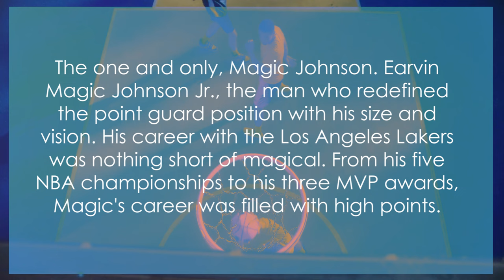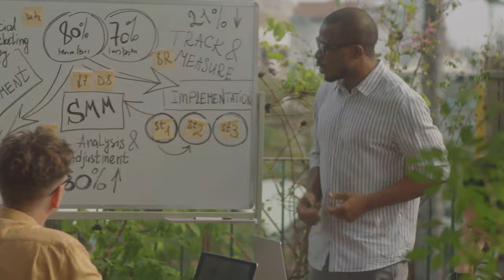Slam Dunk Legends: Top 10 NBA Icons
🔥 Prepare to be mesmerized by the ultimate showcase of basketball greatness! 🏀✨ In our latest YouTube extravaganza, we proudly present "Slam Dunk Legends: Top 10 NBA Icons" – a heart-pounding journey through the annals of basketball history! 🚀

🌟 Brace yourselves as we unveil the awe-inspiring skills, jaw-dropping plays, and legendary moments that define the essence of true NBA greatness. From gravity-defying dunks to clutch shots that defy belief, this video is your VIP pass to the spectacular world of basketball brilliance!

🏆 Who will claim the coveted title of the ultimate NBA icon? LeBron James? Michael Jordan? Kobe Bryant? Magic Johnson? The debate is on, and we've meticulously curated the Top 10 players who've etched their names in the hallowed halls of basketball immortality.

🚨 Get ready to relive iconic buzzer-beaters, spine-tingling crossovers, and game-changing plays that have left fans on the edge of their seats. Our expert analysis and riveting commentary will provide insights into what makes these athletes true legends of the game.

🎥 Immerse yourself in a visual feast of highlights, rare footage, and behind-the-scenes glimpses that showcase the blood, sweat, and tears poured into the pursuit of basketball excellence. These athletes didn't just play the game; they defined an era!

🌈 Join us as we celebrate the indomitable spirit of these Slam Dunk Legends, each a maestro in their own right. From the hardwood classics to modern-day marvels, this compilation transcends time, inviting basketball enthusiasts to revel in the sport's rich heritage.

"Slam Dunk Legends: Top 10 NBA Icons" is more than a video; it's a celebration of the unparalleled talent that has shaped the NBA into the global phenomenon it is today.

Who's your ultimate NBA icon? Dive into the comments section and join the conversation – because in the world of basketball greatness, everyone has an opinion!

🌐 Are you ready to witness the magic unfold? Don't miss out – click play and embark on a journey through the extraordinary careers of the NBA's finest! 🌟🏀